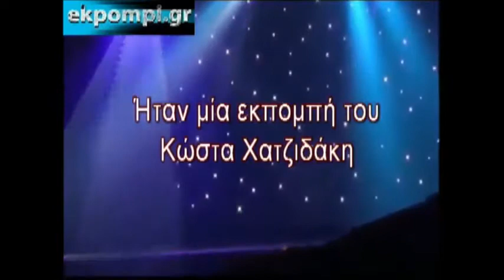Άλλη μια επιτυχημένη πρόβλεψη του Γ.Καρατζαφέρη